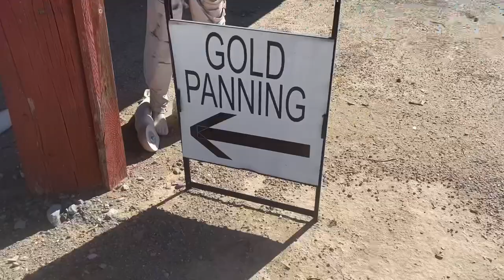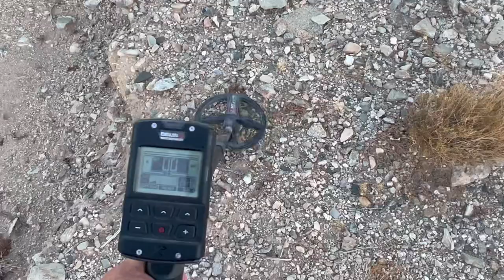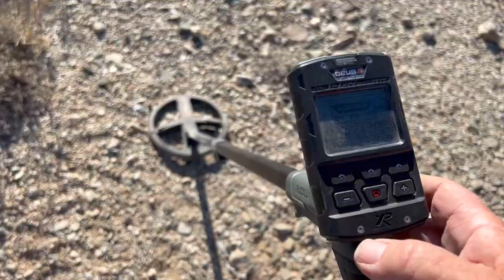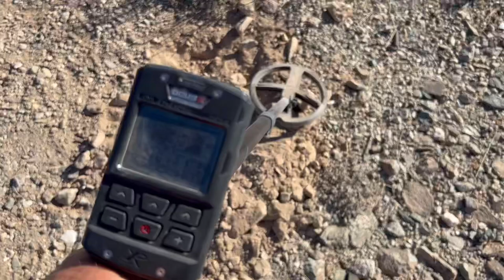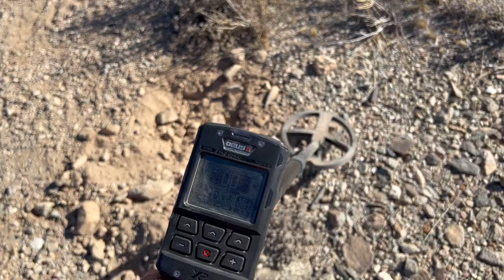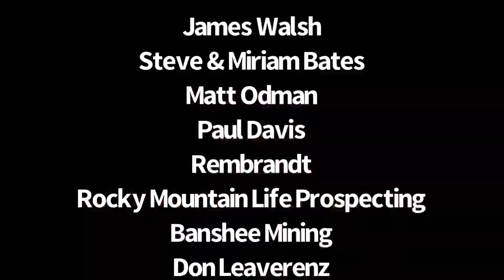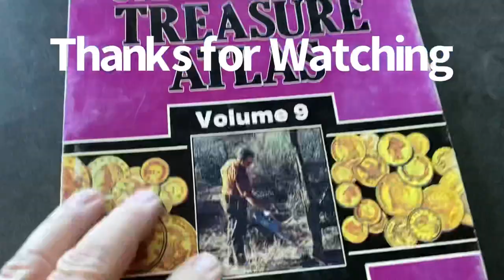GPX 6000 & XP DEUS 2 / Looking For Gold / Nugget Patch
Looking for Gold in a played out Nugget Oatch. Using the GPX 6000 and the XP DEUS 2. Can we find any Gold?
How good is the XP DEUS 2 for Gold?